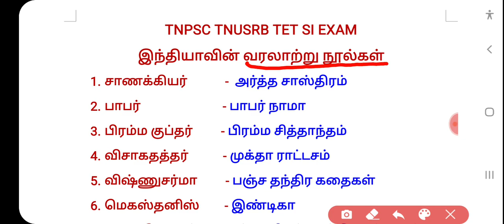வரலாற்று நூல்கள் - ( 6 to 12th ) /TNPSC TNUSRB TET SI EXAM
இந்தியாவின் வரலாற்று நூல்கள்